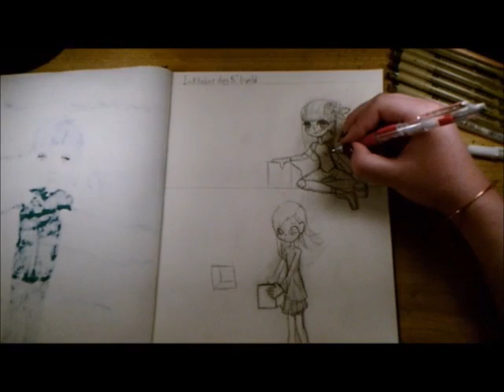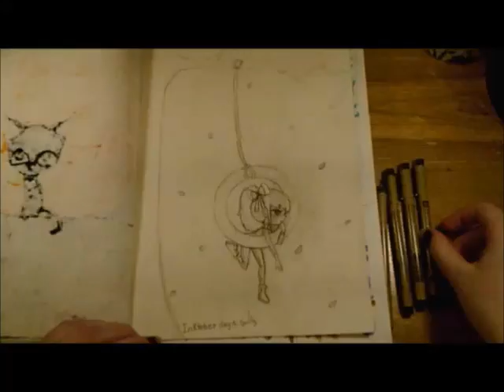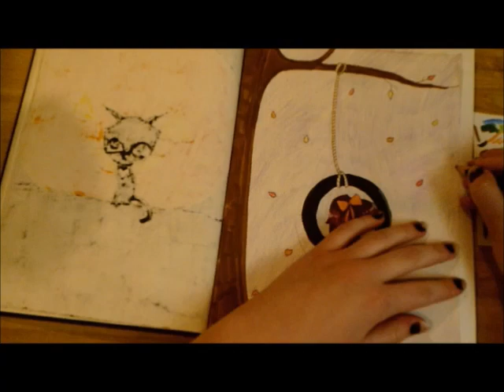Inktober 2019 week 2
Here's the second week of Inktober 2019! :)

 I drew stuff on day 6, but I didn't record and finish a piece, so... :P

This video is intended for all ages